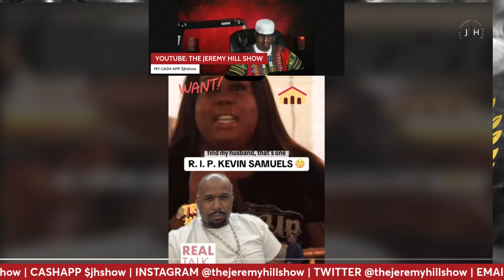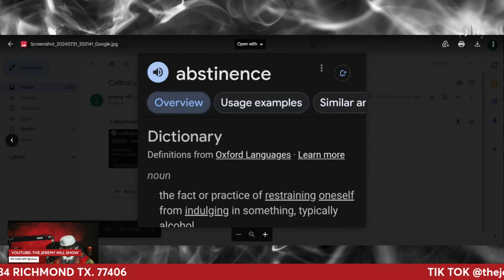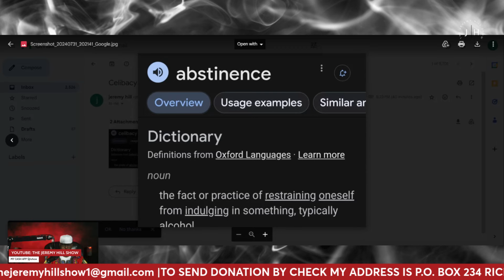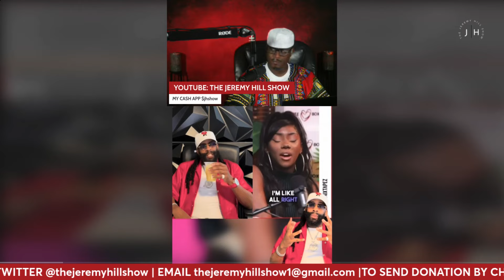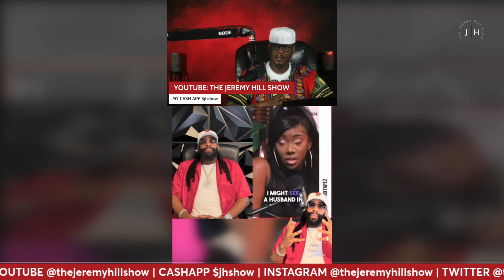NO B000TY FOR EDUCATIONAL PURPOSES ONLY lifecoach THE JEREMY HILL SHOW